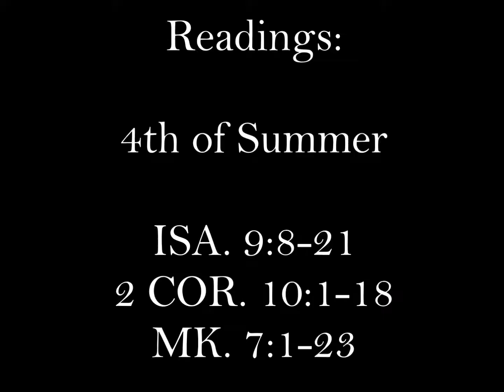Bishop Francis Kalabat Homily July 24, 2016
Homily by: Bishop Francis Kalabat on July 24, 2016 at Mother of God Church in Southfield, MI

Readings:
4th of Summer

ISA. 9:8-21
2 COR. 10:1-18
MK. 7:1-23

If you'd like to convert this video to an MP3 just copy and paste the URL into this